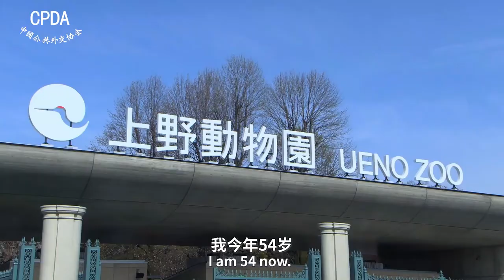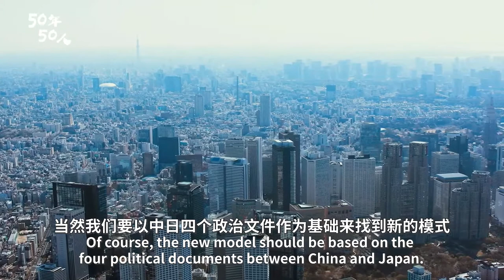Shin Kawashima: Promoting the Communication of Young Promising Scholars between China and Japan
This year marks the 50th anniversary of the normalization of diplomatic relations between China and Japan. ShinKawashima, Professor of the Graduate School of Arts & Sciences, University of Tokyo, was interviewed by ThePaper. He said in the interview that he would strive to promote the communication of young promising scholars between the two countries.